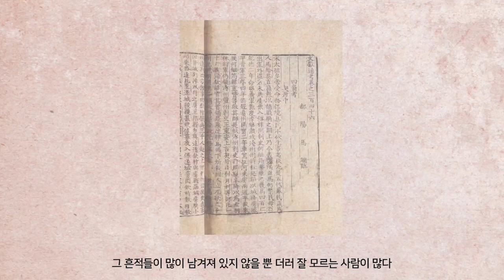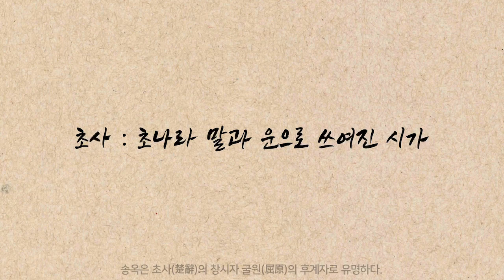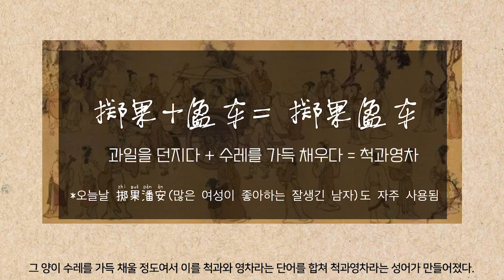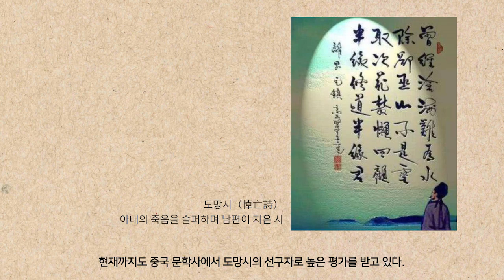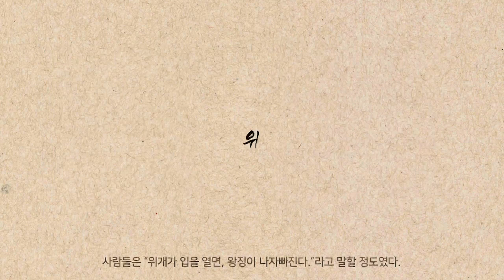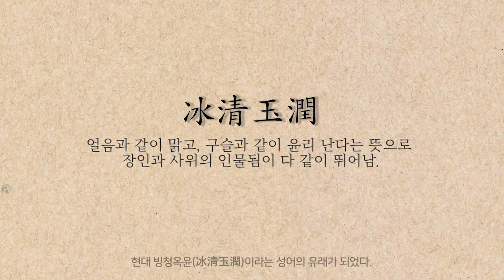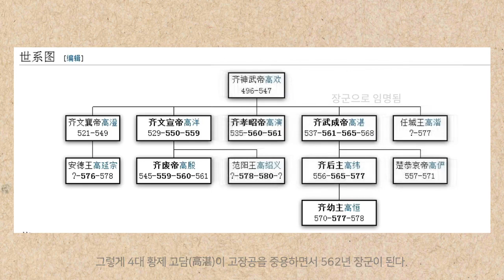[중국망TV] 미와 재주를 겸비한 중국 4대 미남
중국의 다양한 소식을 전하는 중국망TV입니다.

중국의 4대 미인과 달리 널리 알려지지 않은 중국 고대 미남들의 이야기. 중국 4대 미남은 미모 뿐 아니라 다양한 학술적, 예술적 더 나아가 무공에 재능을 겸비하고 있었습니다. 그렇다면 그들은 어떠한 인생을 살았을까요?